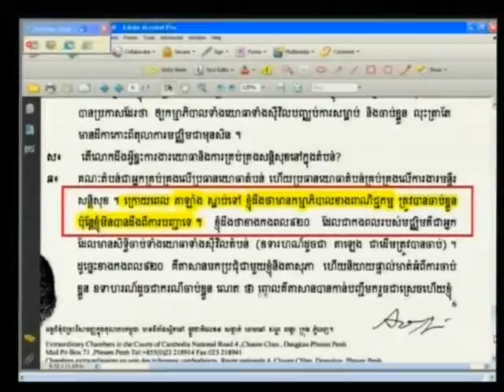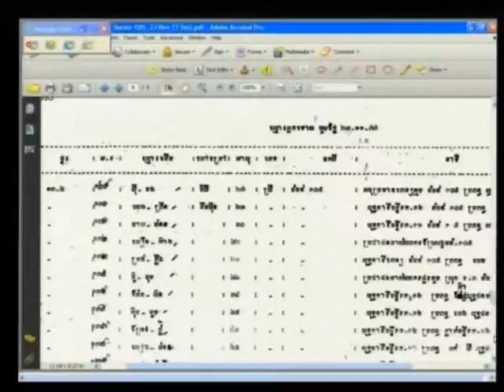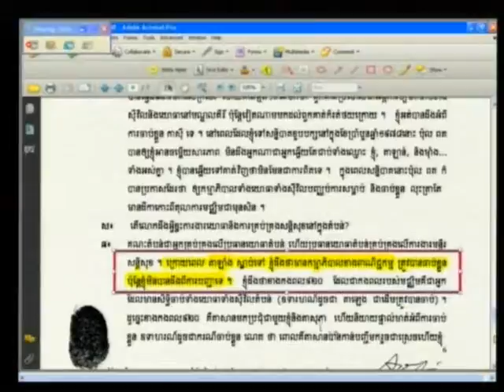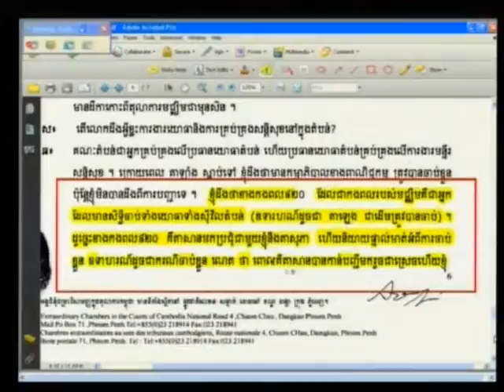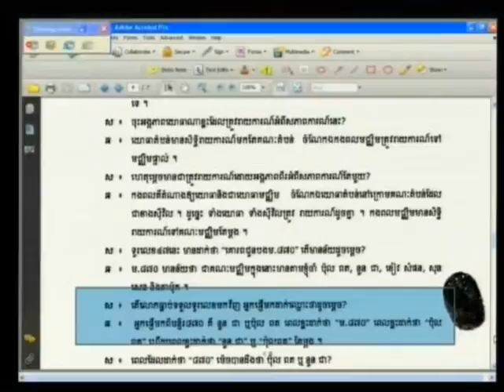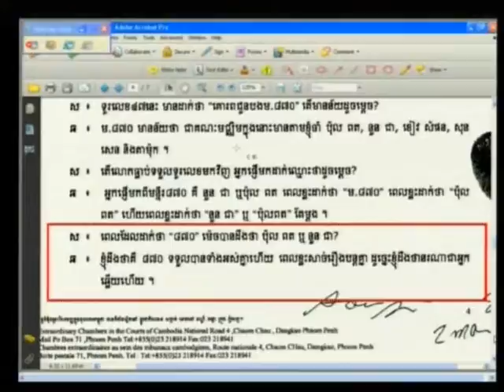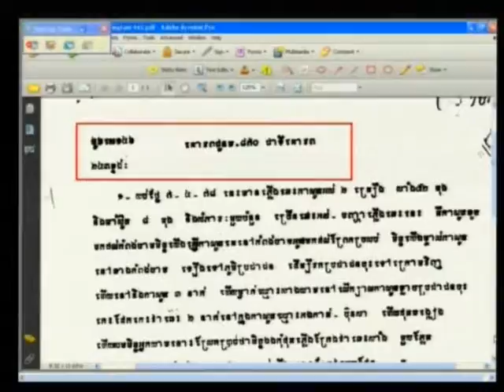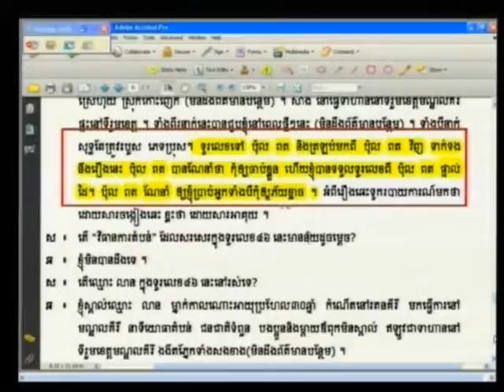E1 83R 2012 06 07 S1 FL KH Pub